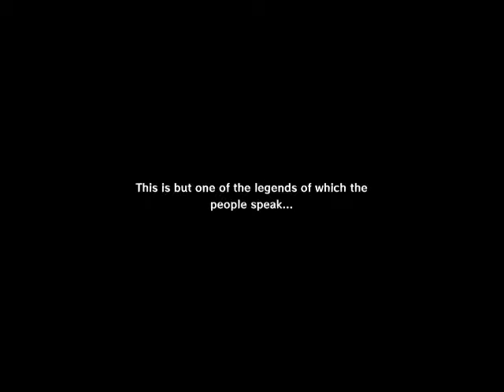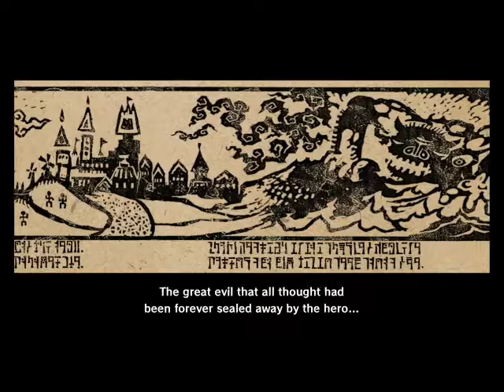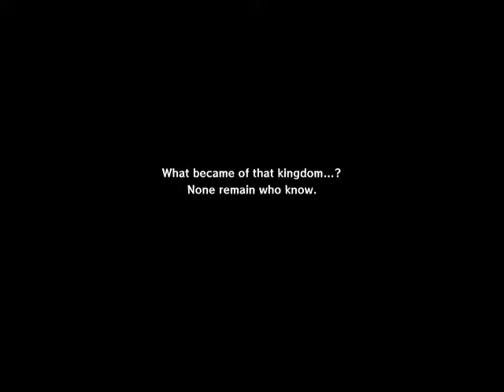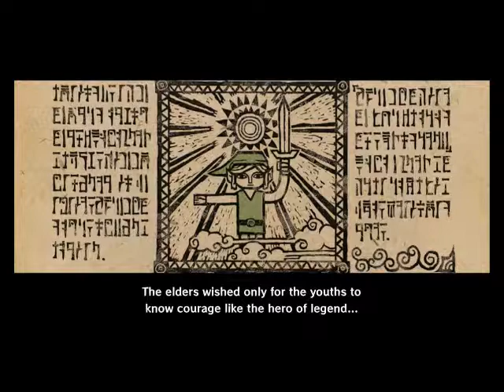Wind Waker Adventures Part 1: A Hero Arises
Our Hero has his birthday on Outset Island, and a series of events lead to him becoming a hero.

Wanna give a shoutout to my buddy alexthemoblin, as it was him that helped me in deciding to pick The Wind Waker as my Lets Play.